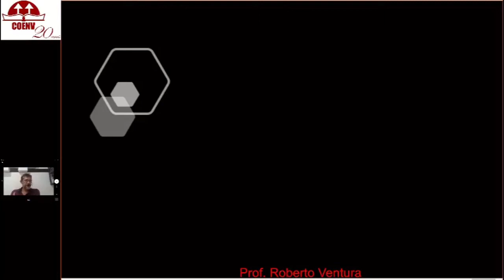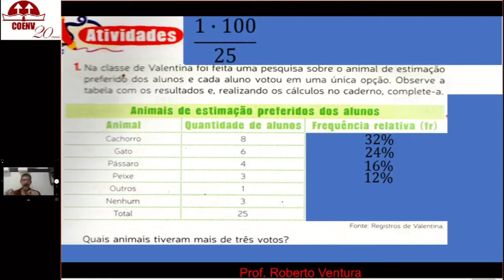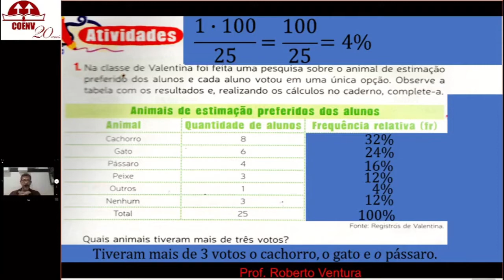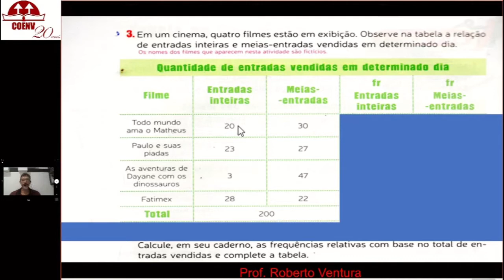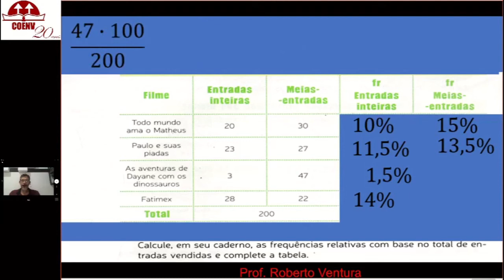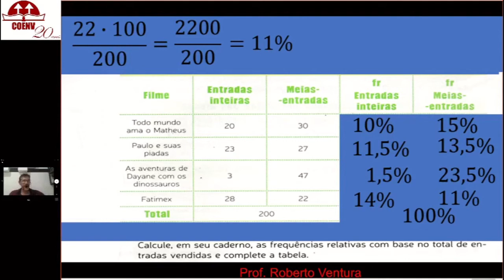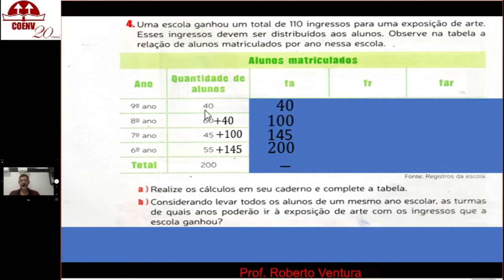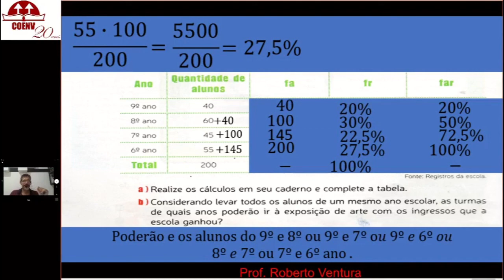C A 9º Ano Estatística 16/09/2020